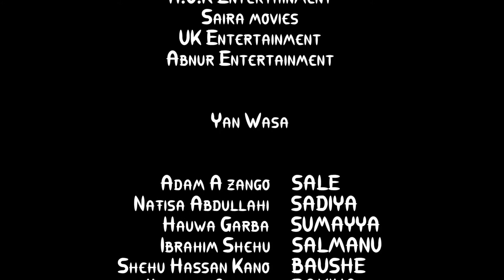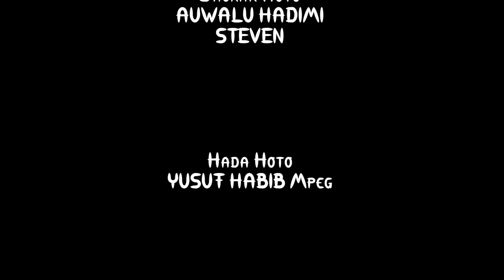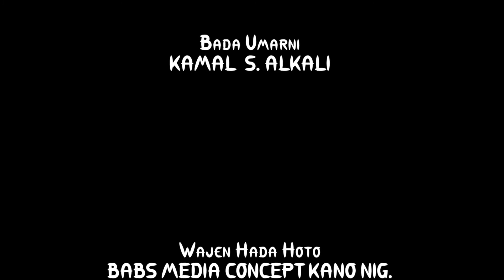Adam A Zango bai san zai iya soyayya da wata 'yar hanya ba - Hausa Movies 2021 | Hausa Films 2021